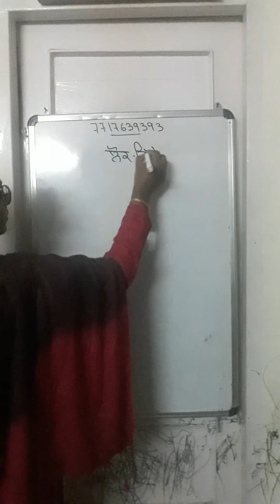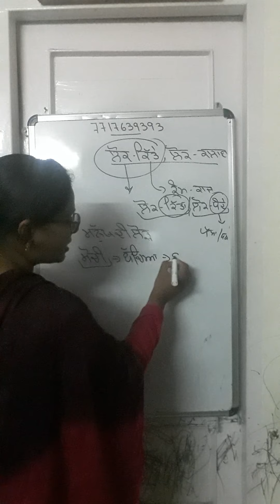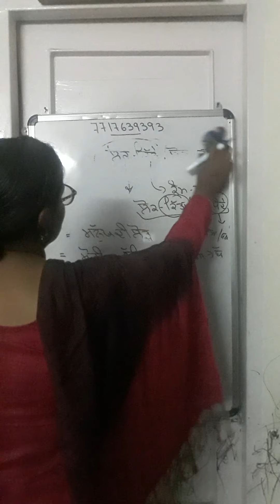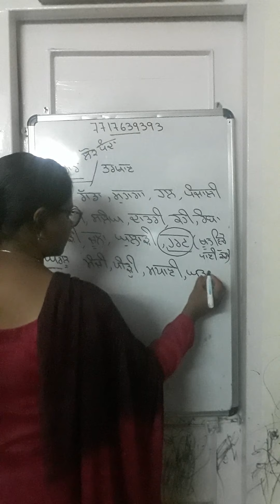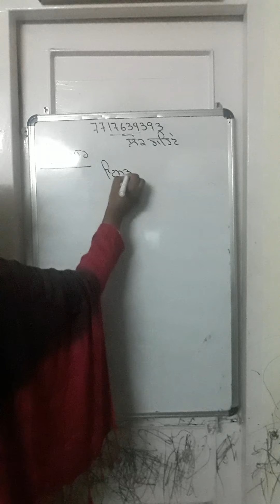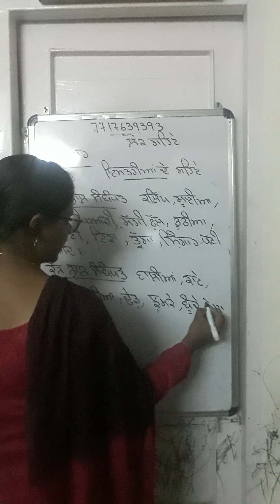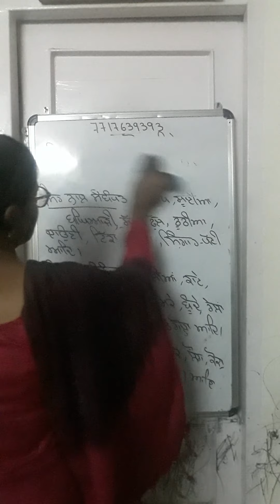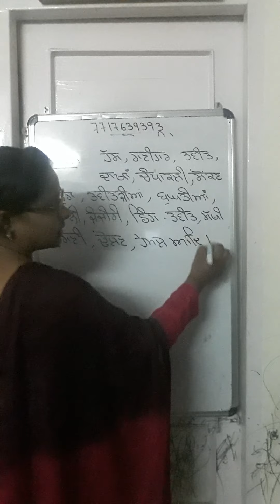ਪੰਜਾਬੀ ਸਭਿਆਚਾਰ ਲੋਕ - ਕਿੱਤੇ-1